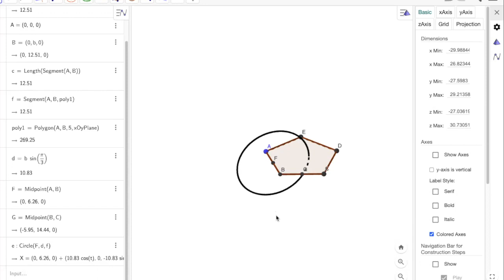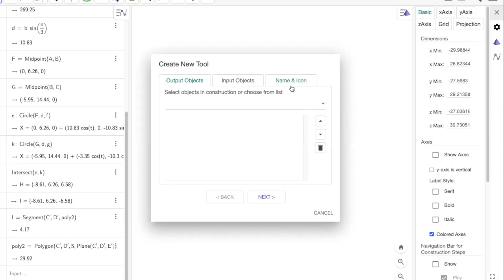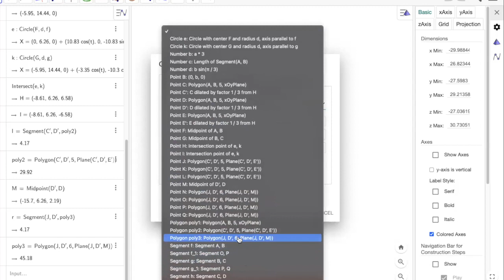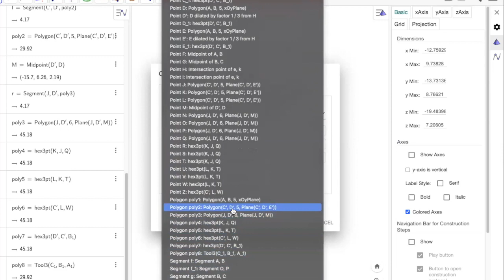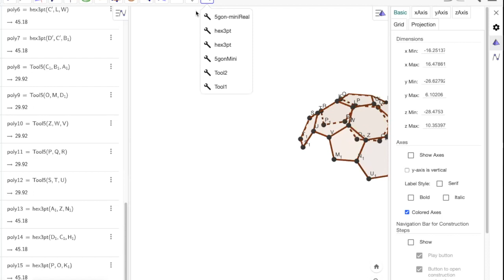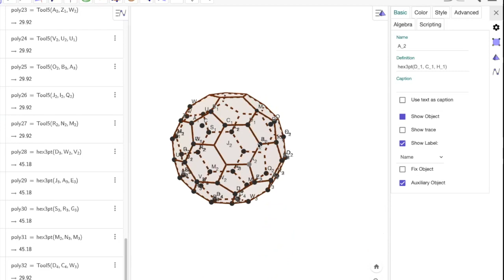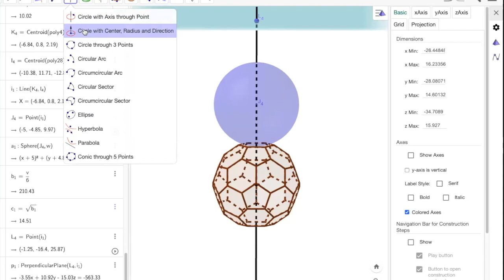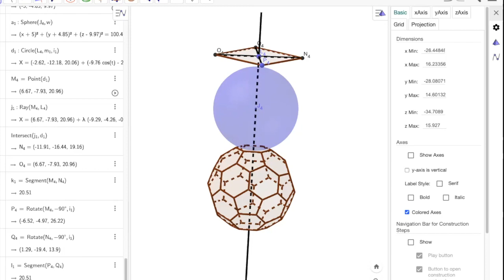construct Soccer ball Polyhedron and other same surface area Shapes with Geogebra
32facedPolyhedra with Geogebra
other same surface area Shapes (sphere and cube)